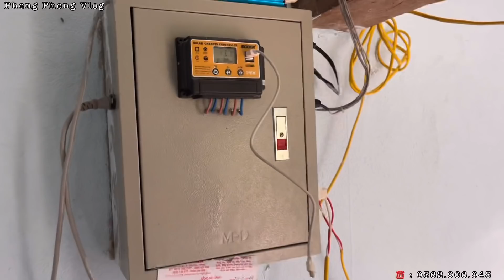Anh Vần Cô Đơn Hôm Nay Có Gì Mà Vui Cười Yêu Đời Quá . Pheng Pheng Vlog